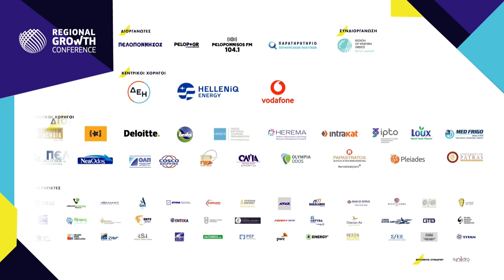IN DISCUSSION | Nea Odos: Sustainability in Motorways